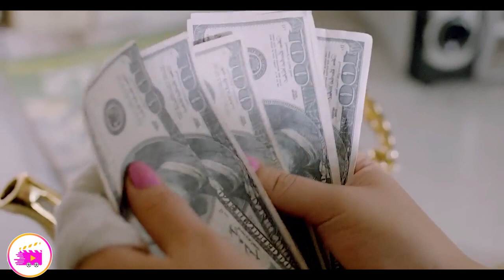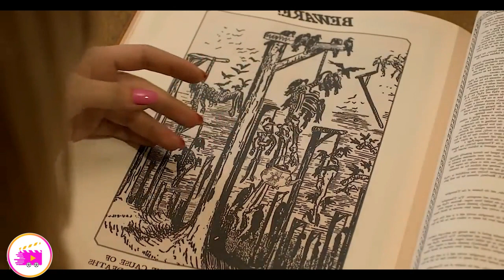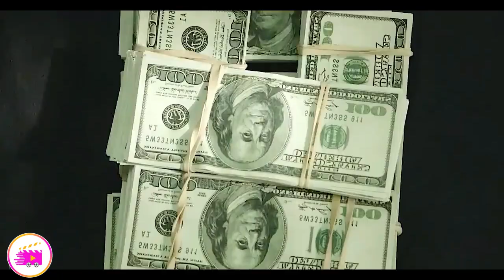They Got $100 Million Performing Well On Bed - The Brass Teapot Movie Explained In Hindi/Urdu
In this video, we dive deep into the fascinating world of The Brass Teapot movie and its astonishing $100 million performance on bed. Get ready to be amazed as we uncover the hidden secrets and mind-blowing details behind this extraordinary success story.
Throughout this video, we'll explore how The Brass Teapot movie managed to achieve such a phenomenal feat in the realm of bedroom performances. We'll delve into the characters, the plot, and the captivating storyline that contributed to its mind-boggling $100 million success on bed.
Join me as we dissect every aspect of this movie and reveal the secrets that propelled it to unparalleled heights. From the electrifying chemistry between the lead actors to the gripping twists and turns of the narrative, we'll leave no stone unturned.
Whether you're a fan of The Brass Teapot movie or simply intrigued by extraordinary success stories, this video is a must-watch. Prepare to be astonished as we shed light on the journey that led to a $100 million performance in bed.
Don't miss out on this exclusive exploration of The Brass Teapot movie's incredible triumph.

Note: If you have any copyright issues with the content in our channel or you find something which belongs to you before you claim it to Youtube SEND A MESSAGE and the respective content will be deleted right away. Thanks for understanding